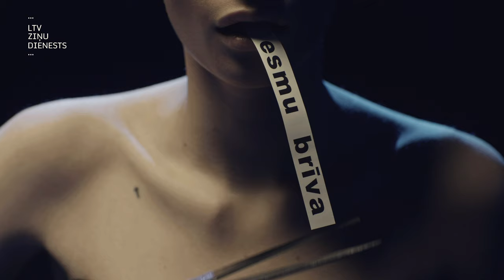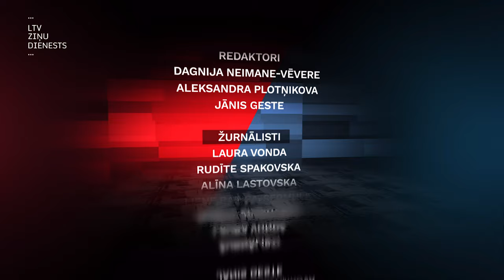Projekts "Būris". Protekcionisms jeb savu tirgu sargājam un citus – iekarojam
Jūsuprāt, vai valstij ir jāierobežo ārzemju produkcijas imports, lai aizsargātu savu tautsaimniecību? 2019. gadā veiktā pētījumā teju puse, jeb 48% Latvijas, uz šo jautājumu atbildēja ar – jā! Tikmēr Lietuvā šis rādītājs bija 32%, bet Igaunijā – tikai 27%. Tas nozīmē, ka Latvijā ir visvairāk protekcionisma atbalstītāju. Kurā brīdī protekcionisms - tas ir labi, bet kad nav labi. Par to šajā “Būrī” diskutē Maira Dzelzkalēja-Burmistre – Latvijas lauksaimnieku interešu aizstāve no “Zemnieku saeimas” un uzņēmuma “Dobeles dzirnavnieks” valdes priekšsēdētājs Kristaps Amsils.

Par protekcionisma vēsturi un dažādām izpausmēm atgādinās mūsu eksperti- Ināra Šure, Latvijas Pārtikas uzņēmumu federācijas vadītāja un Gundars Bērziņš, Latvijas Universitātes Biznesa, vadības un ekonomikas fakultātes dekāns.